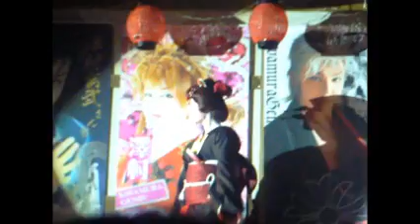千代丸劇団 ７・２ ⑨ 羅い舞座 女形大会 MASAYA編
本作は、あんまりカメラが回ってなくて、いまいちかな？
タイトルにMASAYA編と編の字入れ忘れたし、、
暑さのいらいらが、、失敗に、、。わはは、コレで、残るは、澤村鶴次郎編だけ、となったようだ。ふう、、